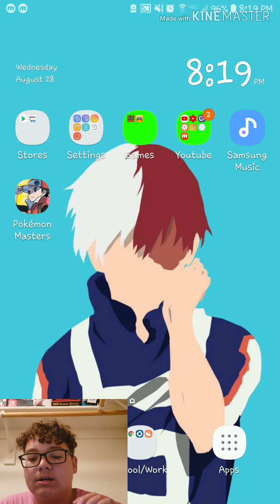Slime Plays #1: Pokemon Masters!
Today we play Pokemon Masters for IOS and Google Play!

Bio: "Hey, what is going on, guys? This is Slime Boss! Welcome back to another video!" I'm a Nintendo Content Creator that does 100% Lets Plays, and Walkthroughs. (Mario, Zelda, and Pokemon) Every once in a while I like to play a little Minecraft. I also give news updates like Nintendo Directs and Minecraft Updates. Sometimes I even Livetream on Twitch! Finally I have a second channel called The Logo Movie that posts Reviews, Rips, and Evolutions of all kinds of media.